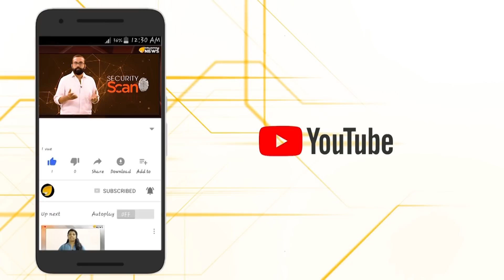കമ്മിക്കൂട്ടങ്ങളെ നമുക്കൊന്ന് വേർതിരിക്കാം.. രസമാ കേട്ടോ സംഭവം..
കമ്മിക്കൂട്ടങ്ങളെ നമുക്കൊന്ന് വേർതിരിക്കാം.. രസമാ കേട്ടോ സംഭവം.. കമ്യുണിസ്റ്റുകാരെ അവരുടെ പ്രവർത്തികളനുസരിച്ച് പലതായി തരം തിരിക്കാം..